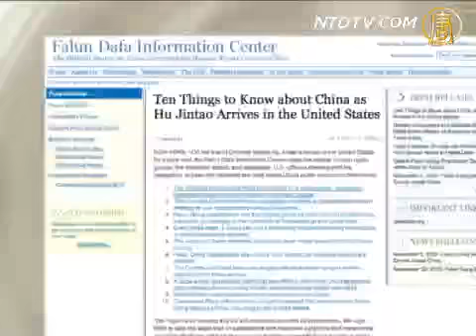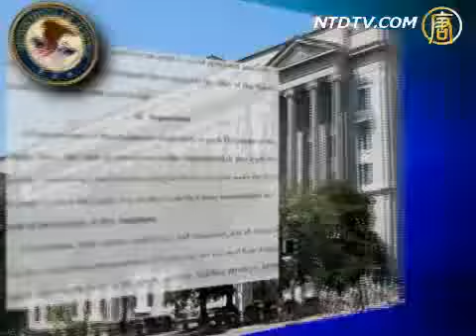胡访美 法轮功吁关注十大事实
【新唐人2011年1月19日讯】中共领导人胡锦涛目前已经抵达美国访问。《法轮大法信息中心》藉此时机，提出十点关于中国现状的事实，呼吁新闻媒体、人权机构、美国公众、特别是与中共官方会见的美国官员，应该适时给予关注。

这十点有关中国的事实描述："中共正在进行广泛、系统地迫害成千上万无辜民众"。文中指出法轮功学员是世界上最大的良心犯群体，每隔三天，就有一名法轮功学员被迫害致死。

文中还表示，中共暴政的受害者遍及中国社会的各个阶层，法轮功学员并不是中共暴政的唯一受难者，所有的中国人都深受其害。

其他推荐:
《神韵》2011世界巡演新亮点
全球声援支持八千万人退出中共党团队